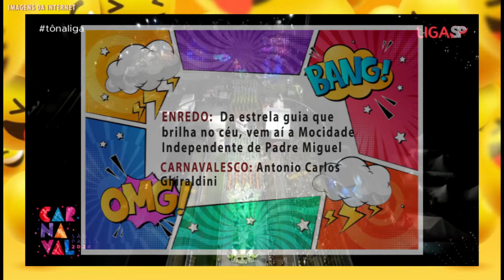UIRAPURU DA MOOCA 2024: A MOCIDADE... NÃO COLOU?